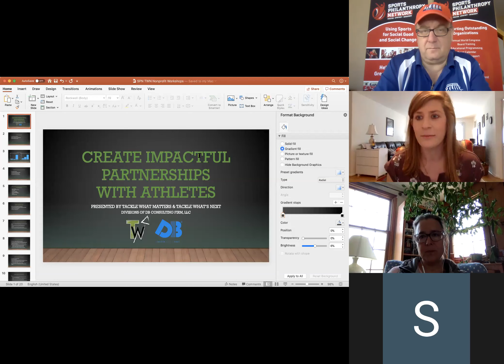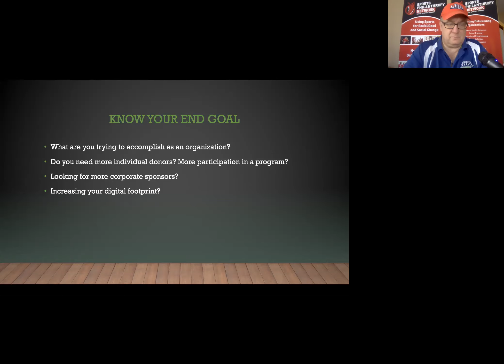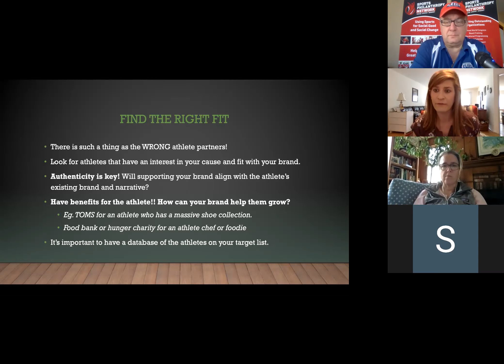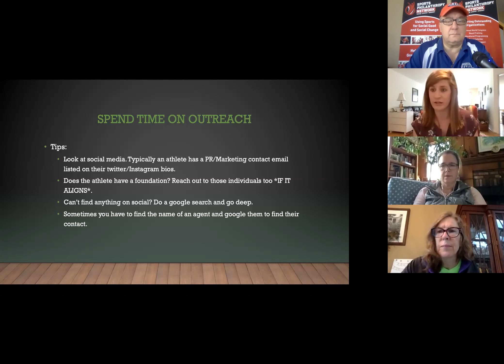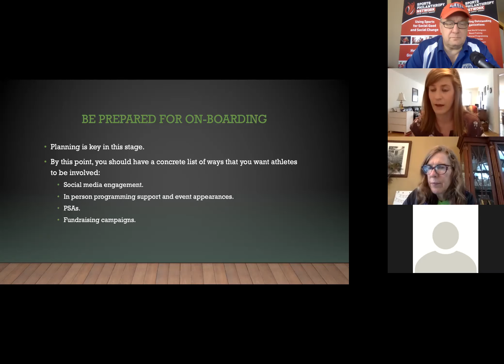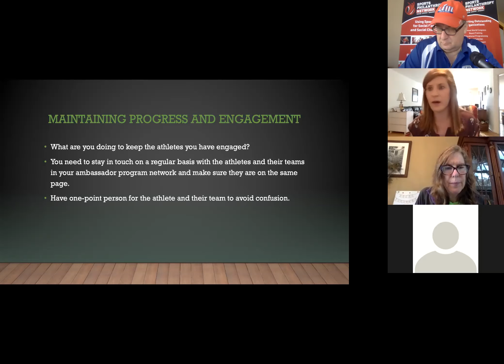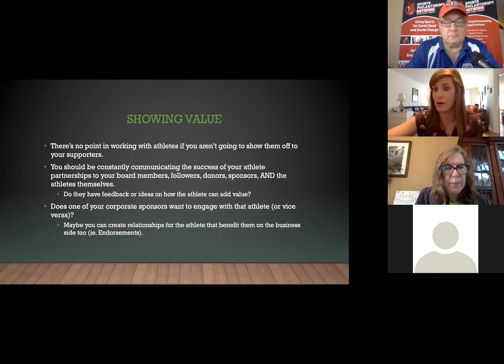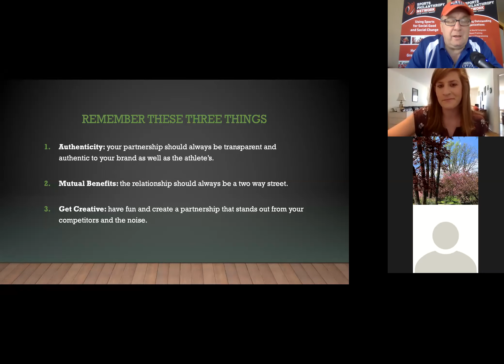SPN Webinar 10--Creating Strategic Partnerships with Athletes--Danielle Berman, Tackle Whats Next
Join Danielle Berman as she explores the best ways to create strategic partnerships with athletes.  Danielle led a terrific presentation as she walked the participants through a variety of issues to consider as they evaluate how to approach an athlete for a strategic partnership.  Key among the elements Danielle asked organizations to focus on was their authenticity and mission.